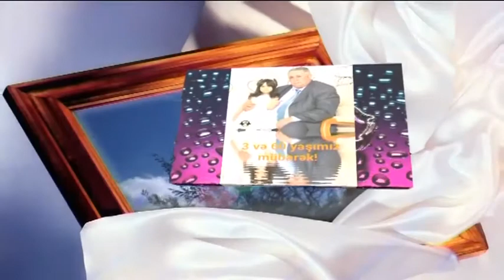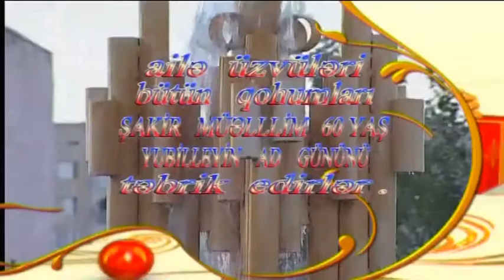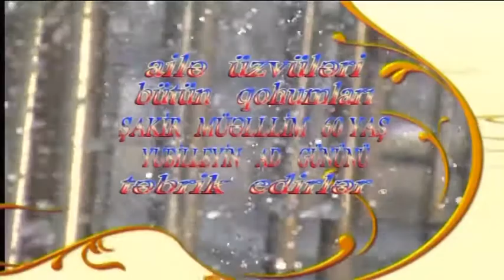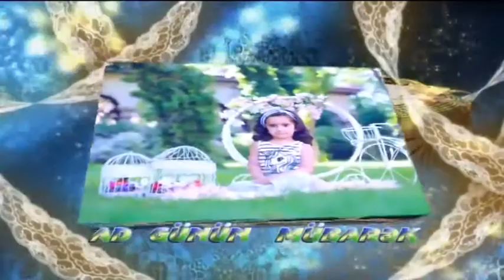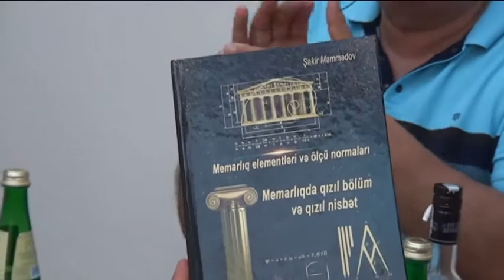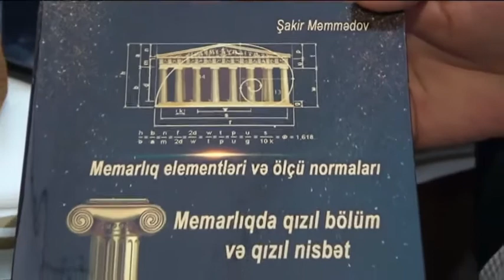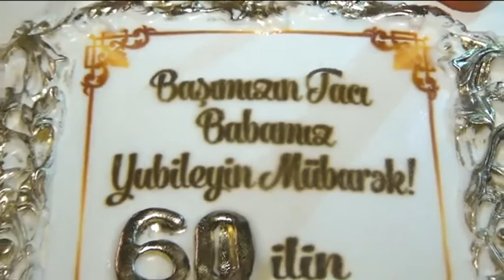60 ilin astanasında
60 ilin astanasında